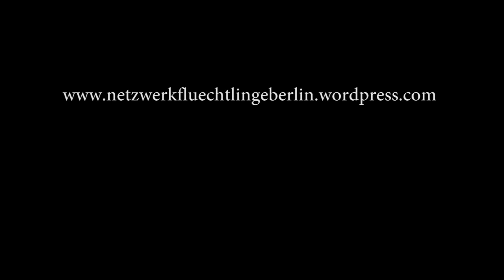Tobias Panwitz - "Come and Stay"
Flüchtlingshilfe Berlin -
written by Tobias Panwitz
Recorded by Franz Rodeck
at Culture Container
2015